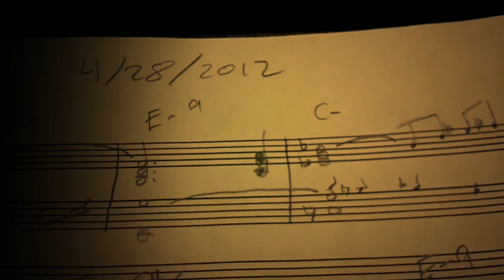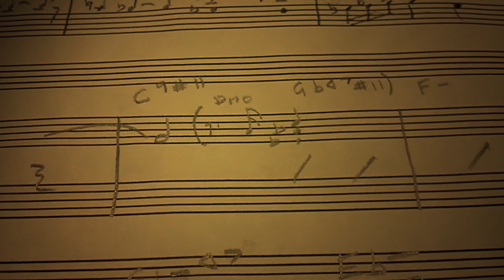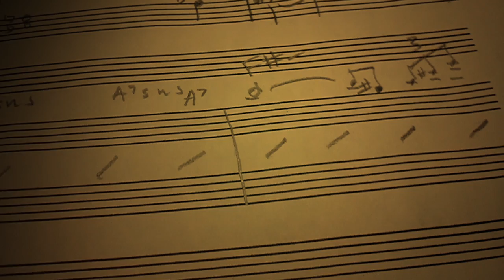Classic Strings ala Chuck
Just a simple jazz piece used to show off my string arranging abilities.